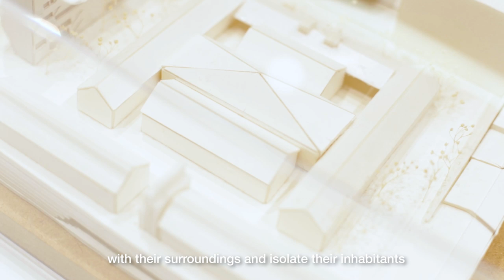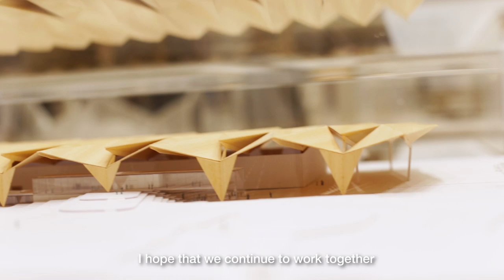KENGO KUMA / WOVEN – exhibition in Prague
KENGO KUMA/ WOVEN
5. 10.– 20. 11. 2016
Jaroslav Fragner Gallery, Prague

The first exhibition by a prominent architect in Central Europe.
První výstava světově proslulého architekta ve střední Evropě.

VIDEO © Jiří Straka / Michal Bralburčák / Antonín Malý / multimediální Studio Savec